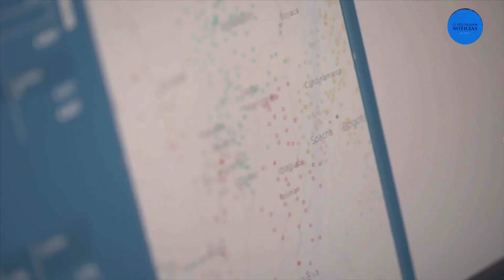Millonario detrimento patrimonial en recursos para reparar víctimas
VÍA: EL VENTILADOR NOTICIAS/19:08